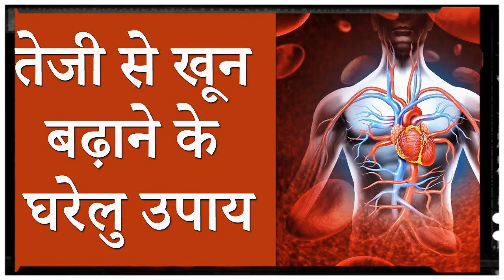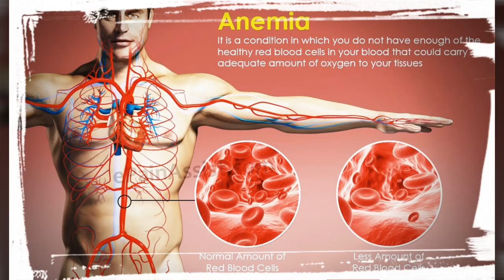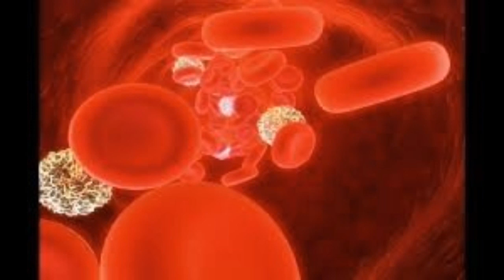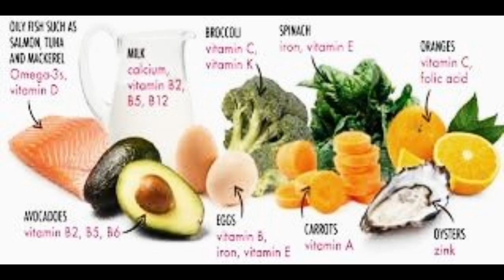शरीर में खून की कमी 10 दिन में तेज़ी से दूर करें घरेलू उपाय Cure anemia in 10 days..Home Remedies